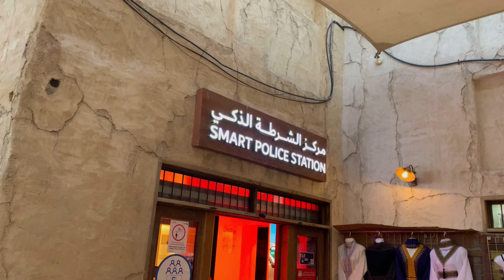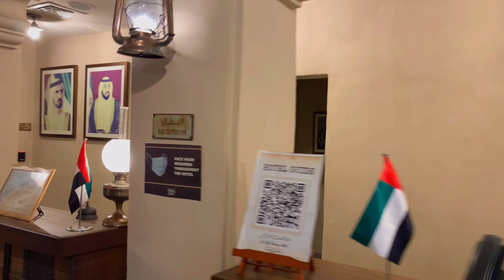Al Seef Dubai 🇦🇪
Launched in late 2017, Al Seef celebrates Dubai Creek’s beginnings as the famous coastal pearl diving base. Hugging 1.8km of Dubai Creek’s stately shoreline, the 2.5 million square foot development has two sections – a heritage area featuring old architecture, and a second space featuring more contemporary structures.

Lansat la sfârșitul anului 2017, Al Seef sărbătorește începuturile Dubai Creek ca faimoasa bază de scufundări cu perle de coastă.  Îmbrățișând 1,8 km de țărm impunător al pârâului Dubai, dezvoltarea de 2,5 milioane de metri pătrați are două secțiuni - o zonă de patrimoniu cu arhitectură veche și un al doilea spațiu cu structuri mai contemporane.